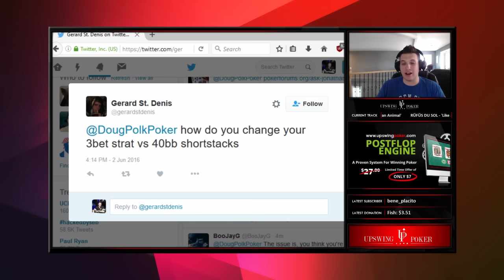UpswingPoker Channel Trailer